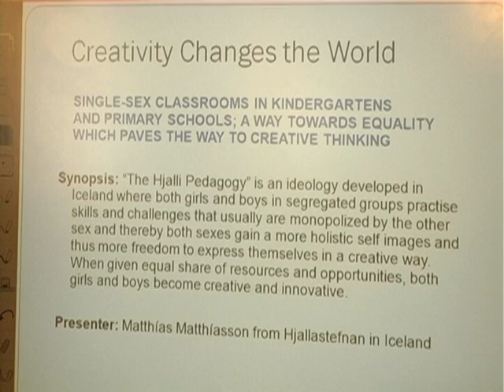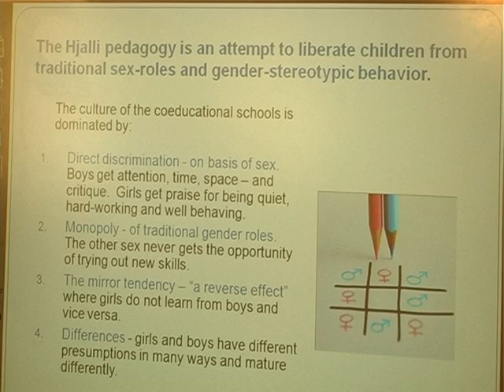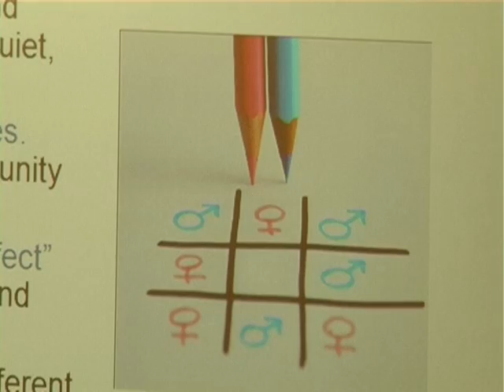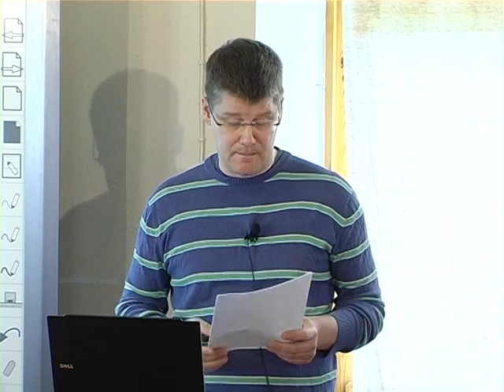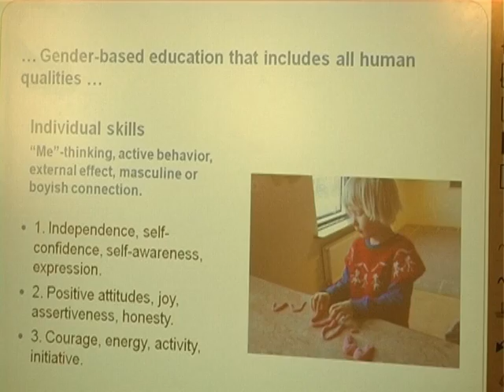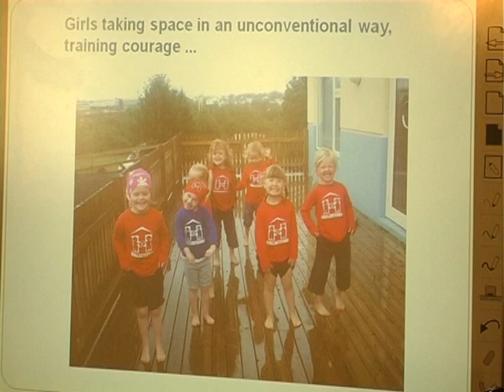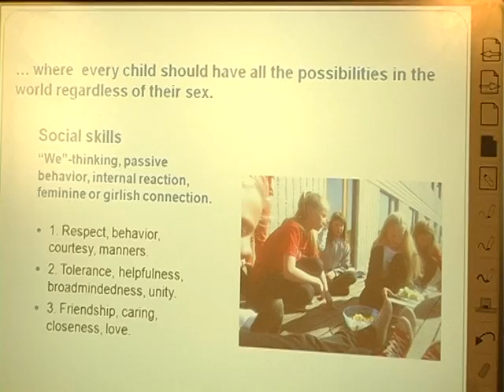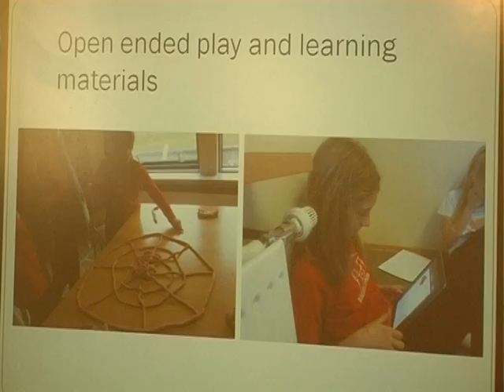Matthias Matthiasson: The Hjalli Pedagogy - an Innovative Approach to Education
The first Nordic-Baltic Forum "Creativity Changes the World" took place in Estonia on August 28-29, 2012. Around hundred teachers, school principals, educationalists and persons active in the field of culture teaching and inspiring children from the Nordic and Baltic countries discussed how to sparkle creativity in children and support their learning using new methods. The forum was organised by the Nordic Council of Ministers' Office in Estonia and Tallinn University.